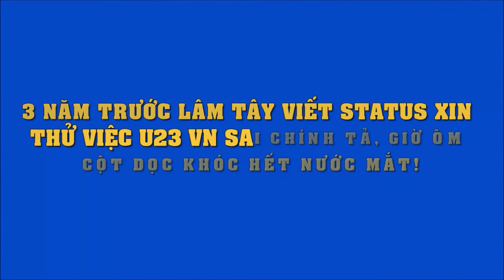3 năm trước Lâm Tây viết status xin thử việc U23 VN sai chính tả, giờ ôm cột dọc khóc hết nước mắt!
3 năm trước Lâm Tây viết status xin thử việc U23 VN sai chính tả, giờ ôm cột dọc khóc hết nước mắt!